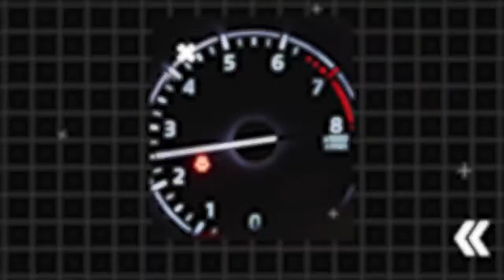WHISTLE TIME - 27th March, 2024